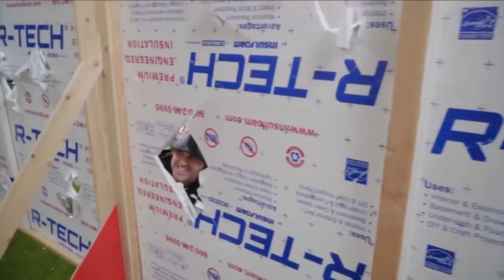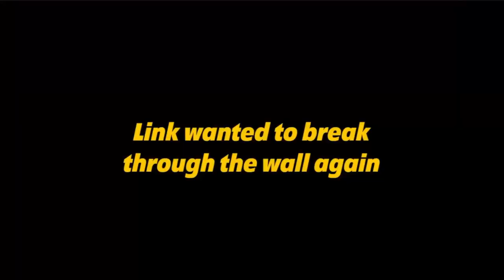Team Edge Funny Moments | Part Six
This is a reuploaded version of Team Edge Funny Moments Part Six on the main channel.

Let's learn more about the funniest moments by the Edgelords themselves.